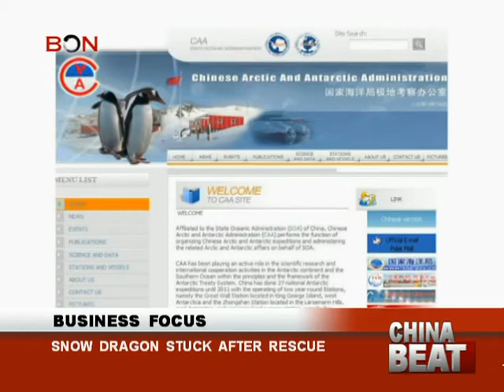Snow dragon stuck after rescue- China Beat - Jan 6 ,2014 - BONTV China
BON, China, Video, News,Snow dragon,stuck, rescue,Antarctic ice,icebreaking ship,polar research,xuelong